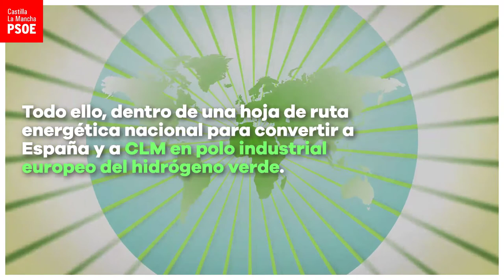♻️ Apostamos por el hidrógeno verde y las energías renovables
Apostar por energías renovables es apostar por el futuro de nuestra región⤴️

✅ Guadalajara albergará la mayor planta para producir hidrógeno verde del mundo que creará +1.000 empleos.

✅ Puertollano cuenta con el Centro Nacional del Hidrógeno.